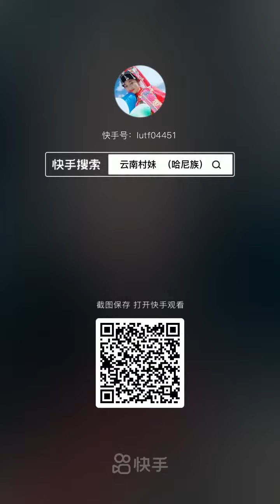phim hài hà nhì(4)